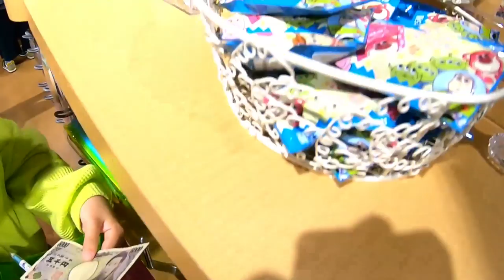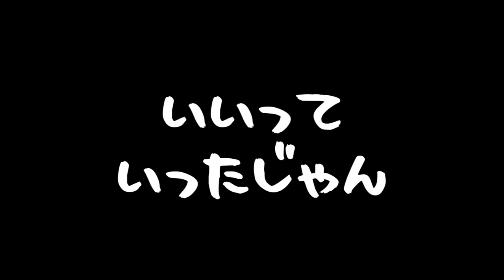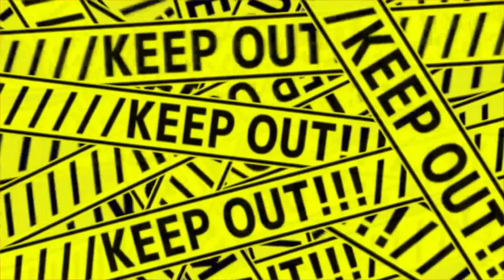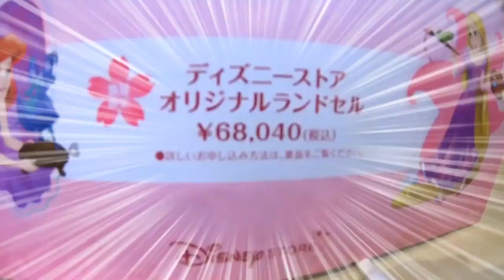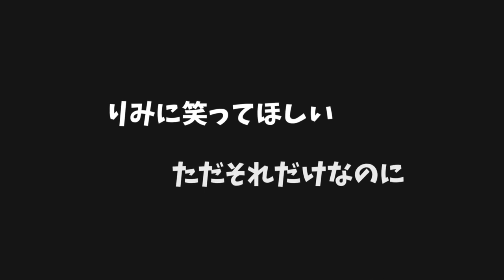【涙のどっきりスペシャル】姉妹のおこづかいでバレないようにプレゼント渡してみたら⁉突然のサプライズに小学生の姉と妹はどうなる❓【しほりみチャンネル】